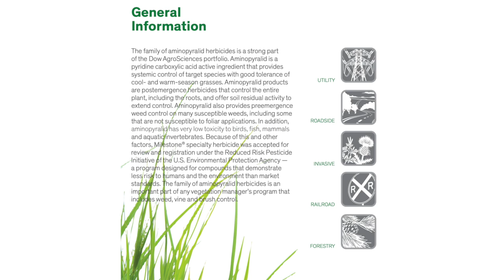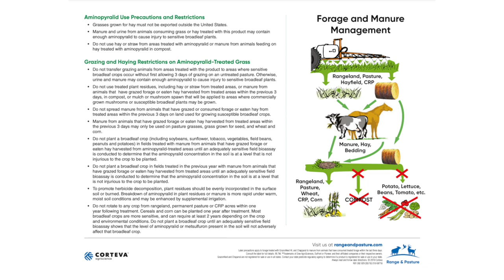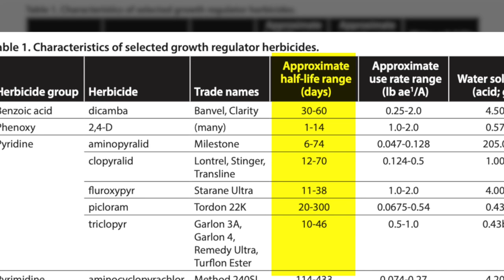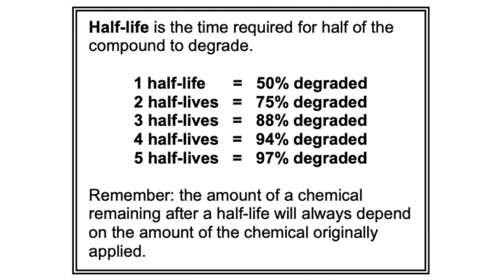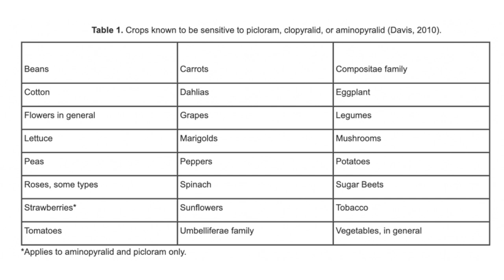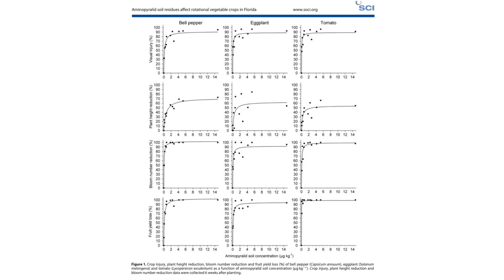The Truth about TOXIC HERBICIDES in Hay, Compost, and Manure! (YOU BETTER WATCH THIS)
The presence of persistent herbicides like Aminopyralid should be a concern for anyone using hay or manure in their compost, garden, or farm.  Persistent herbicides can do damage to broadleaf plants in very small quantities for very long periods of time.  If you are sourcing hay or manure, do you own due-diligence prior on the hay, manure, or compost in question before bringing it onto your property?

Growing in Vista, CA (Zone 10a) - Elevation 397ft - Latitude 33N

🐔Learn how to raise Pastured Poultry, Pigs, and Cattle as a business in the Pastured Profits Course